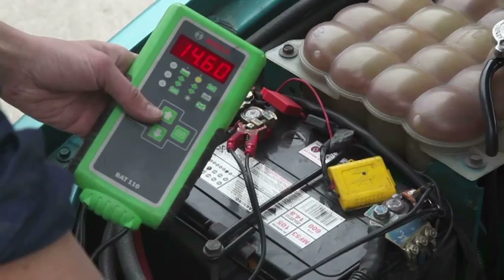Auto Electrical Services - Brunswick - Brunswick Rob's Auto Elec's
Rob's Auto Elec's located in Brunswick is an excellent choice if you are looking for Auto Electrical Services or an auto electrical expert.